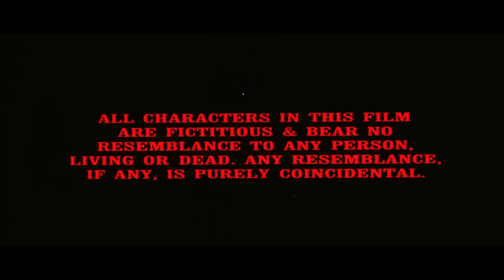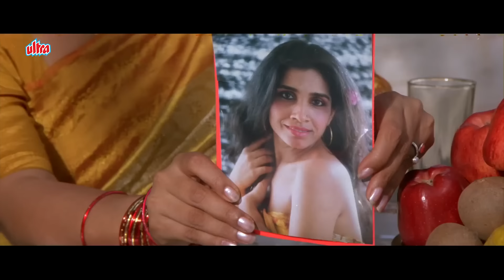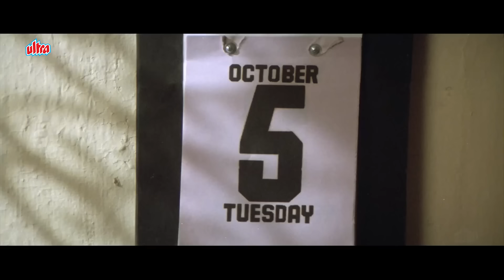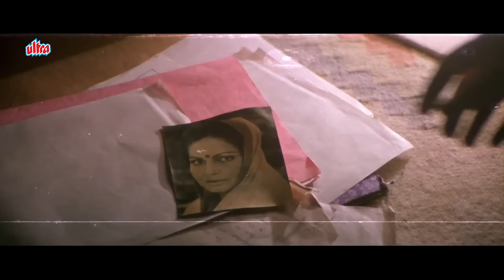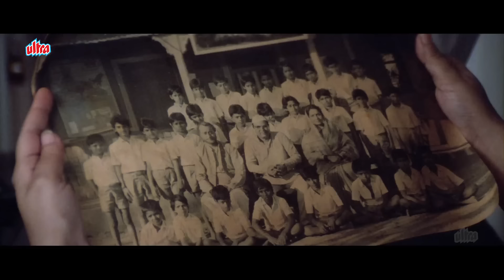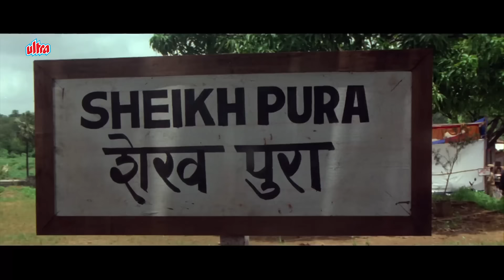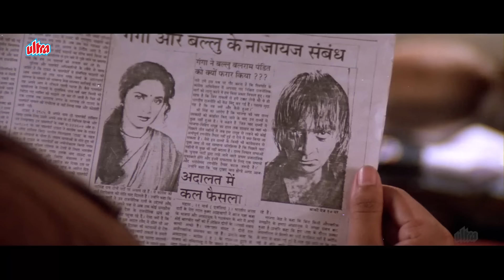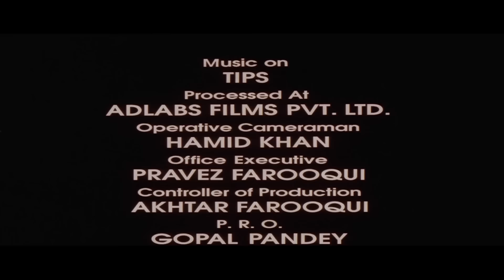Khalnayak पूरी फिल्म - Blockbuster Hindi Film | Sanjay Dutt | Madhuri Dixit | Ramya Krishnan